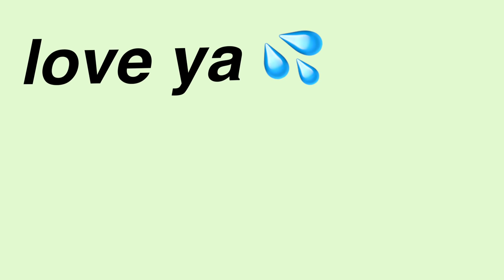FACING OUR BIGGEST FEARS FOR THE DAY *Maldives Vlog*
We faced our biggest fears for the day. Special thanks to the Finolhu Baa Atoll Maldives.